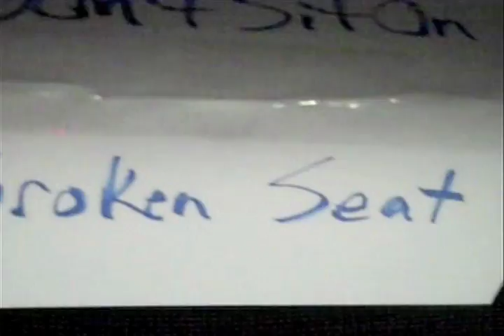Being the only guy in the building, Part 1